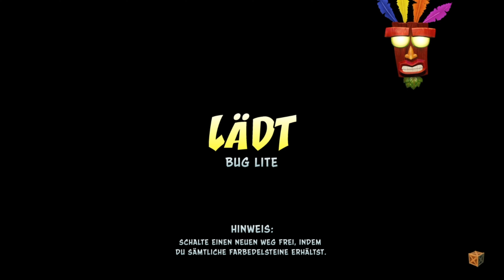Crash Bandicoot 3 LP 29 Bug Lite